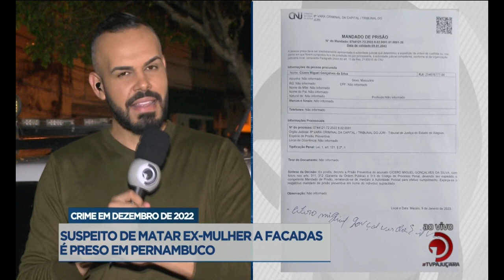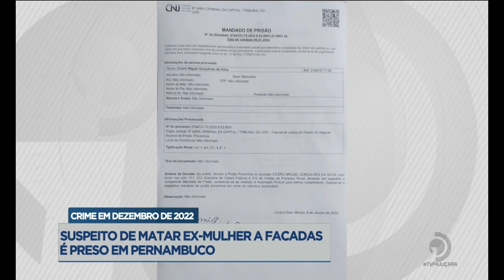Crime em dezembro de 2022: Suspeito de matar ex-mulher a facadas é preso em Pernambuco.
Veja mais detalhes sobre o caso, na reportagem de Netto Motta.